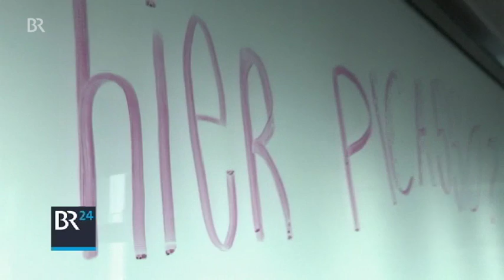Hommage an Picasso: Kinder können Kunst | BR-Abendschau | BR Fernsehen HD 1080p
"Hommage an Picasso" nennt sich eine Ausstellung in München: Die 48 Originalgrafiken mögen kunstinteressierte Erwachsene reizen, Kids eher weniger. Deshalb gibt's Kunstworkshops für Kinder, wo diese eigene Meisterwerke erschaffen. Picasso wäre (wohl) stolz.

Moderation: Julia Büchler, Roell Roman
Autor: Frank Jordan
Redaktion: Matthias Keller-May